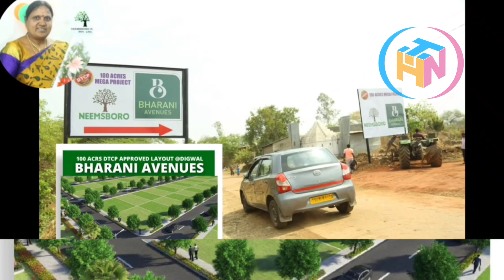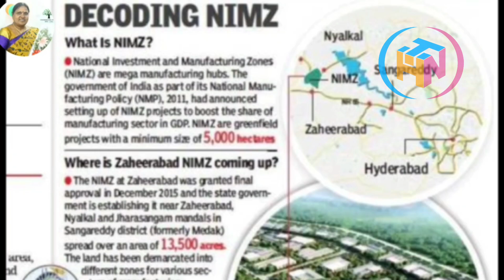ఇప్పుడు ముందు చూపు తొ పెట్టె ఈ చిన్న పెట్టుబడి, భవిష్యత్ లో మీ పిల్లలకు గొప్ప సంపదను ఇస్తుంది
Dear Customer

🙏🏻👨‍👩‍👧👩‍👩‍👧‍👧రేపటి మీ చిన్నారుల భవిష్యత్తుకు ఈ రోజే ఫ్లాట్ బుక్ చేయండి 👩‍👩‍👧‍👧👨‍👩‍👦

Or

👉  Broucher Price @ INR 5,999/- Per Sq Yard
*SQY PRICE @ 5499/- till 23rd   Mega Sales Drive
**SQY Actual PRICE @ 5999/- But Offer Price
Company offer price 5499/- only
Near Developments
మన SITE కి పరిసర ప్రాంతంలో
👉 TRITON అనే సంస్థ త్వరలో 2,100 కోట్ల పెట్టుబడులతో ఎలక్ట్రిక్ వాహనాల పరిశ్రమ ఏర్పాటు చేస్తుంది
👉 MRF అనే టైర్ల  సంస్థ త్వరలో 1000 కోట్ల పెట్టుబడులతో  పరిశ్రమ ఏర్పాటు చేస్తుంది
👉 DRDO  జాతీయ రక్షణ పరిశ్రమ  సంస్థ త్వరలో 511 ఎకరాల్లో 1000 కోట్ల పెట్టుబడులతో  సంస్థ ఏర్పాటు చేస్తుంది Vem Technologies names Defense equipment
👉 బ్రిటన్ కి చెందిన ద్విచక్ర ఎలక్ట్రిక్ వాహనాల సంస్థ వన్ మోటో 250 కోట్ల పెట్టుబడి పెడుతున్నాయి

ఇంకా చాలా కంపెనీలు  NIMZ లో భాగంగా రాబోతున్నాయి

👉 భూమిని నమ్మిన వాళ్ళు & కొన్నవాళ్లు  ఎప్పుడు బాగానే ఉంటారు .

👉 So  hurry up మీ పిల్లల బంగారు భవిష్యత్తుకు ,పిల్లల కోసం మంచి నిర్ణయం తీసుకోండి.  వాళ్ళు పెరిగే సరికి భూమి విలువ పెరుగుతుంది

అంటే మీరు ఈ 23rd October బుక్ చేసుకుంటే   offer లో వస్తుంది. గజం కేవలం 5499/--  రూపాయలకు వస్తుంది,
And 5 gms Gold and  10grms Silver  Only Mythili Madam giving personally to her customers only. next month నుండి  increase ayye chance undi లాండ్ value appreciation అవుతోంది.

👉చివరిగా కస్టమర్ లాగా ఆలోచించినట్లయితే అన్ని డెవలప్మెంట్ వచ్చిన తర్వాతనే కొంటారు.
విజన్ తో ఇన్వెస్టర్ లాగా ఆలోచించినట్లయితే ఈరోజు ఏ డెవలప్మెంట్ లేకపోయినప్పటికీ భవిష్యత్తులో  పైవన్నీ కారణాలవల్ల బాగా డెవలప్మెంట్ అవుతుందనే ఒక ఇన్వెస్టర్ విజన్ తో ఇన్వెస్ట్మెంట్ చేసే అవకాశం ఉంది

So మంచిగా ఆలోచించి ఈ రోజే మీ పిల్లల బంగారు భవిష్యత్తుకై లాండ్ ఇన్వెష్ట్ చేసే నిర్ణయం తీసుకోండి
Invest in low cost budget returns in high returns

మీ పిల్లల భవిష్యత్ కు భరోసా
ఇప్పుడు మీరు మీ  ముందు చూపు తొ పెట్టె  ఈ చిన్న పెట్టుబడి, భవిష్యత్ లో మీ పిల్లలకు గొప్ప సంపదను  ఇస్తుంది.

Or